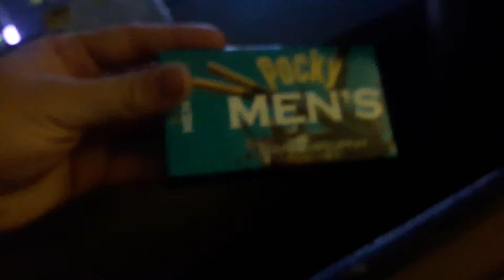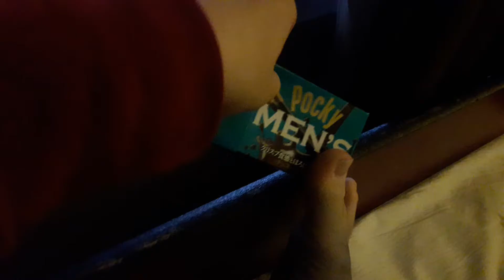NEW YORK IT'S SUGAR FOOD REVIEWS!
This was the secret and the cricket tasted like peanut shells